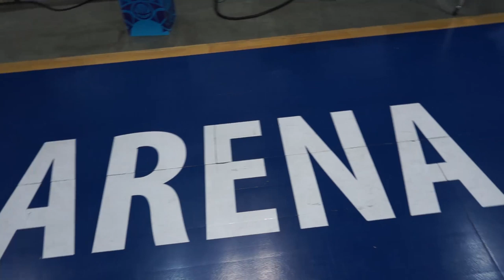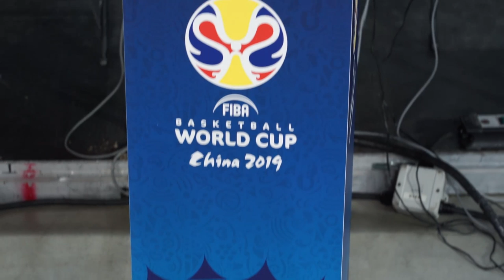Le storie opposte di Luca Vitali e Riccardo Moraschini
Poche ore a Lituania-Italia. Le storie opposte di Luca Vitali e Riccardo Moraschini. Il primo festeggia stasera le 133 presenze (una in più del CT...). Il secondo torna in Azzurro dopo 4 anni!